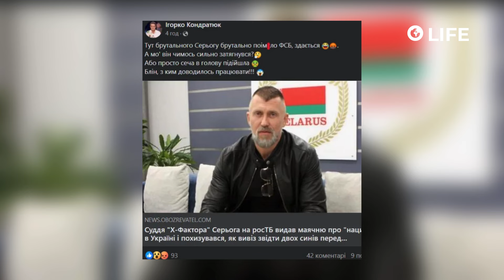ГУЧНЕ повернення! Репер Серьога – ТУГА за СРСР та пристрасть до ЗОМБОЯЩИКА РФ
Ще один зірковий прихильник “руського міру”. Репер Серьога вперше за два з половиною роки зумів вичавити із себе пару слів про війну. Зізнання про тугу за СРСР, побиття власних родичів та любов до російського телебачення. Про останні одкровення репера Серьоги дивіться у відео на каналі OBOZ.LIFE.

Ведучий: Ернест Гогія.

OBOZ.LIFE  - найгарячіші новини шоу-бізнесу та багато корисних тем знайдеш у нас на каналі!

👉 Аналітика, інсайди, цікаві співрозмовники - канал шеф-редактора видання OBOZ.UA Ореста Сохара @Орестократія